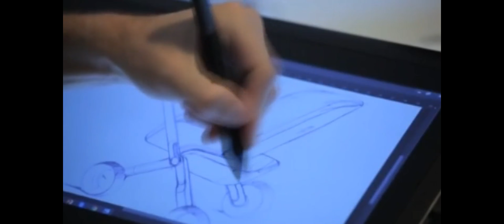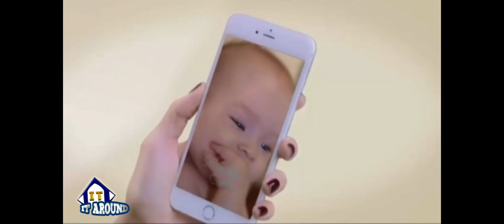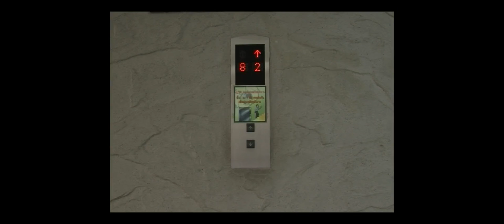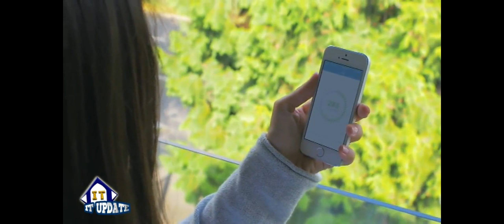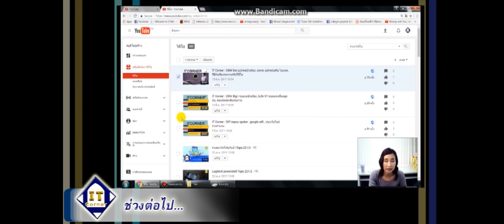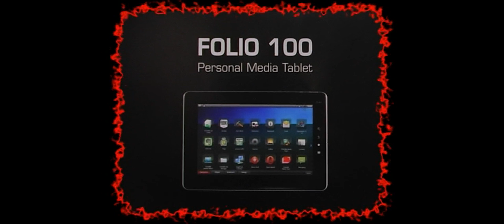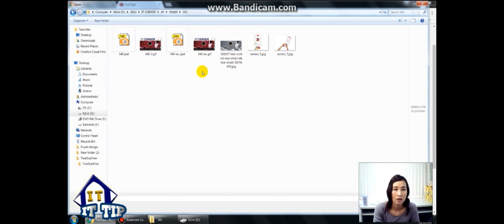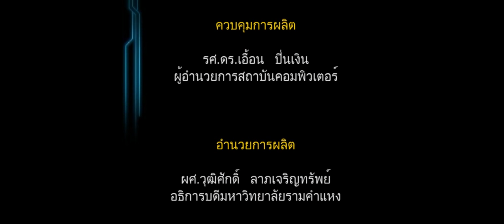344 # Smartbe รถเข็นเด็กอัจฉริยะ, Leaf Tracker เครื่องประดับตรวจร่างกาย, ปกวิดีโอ YouTube 2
รายการ IT Corner เป็นรายการเพื่อการศึกษา เกี่นวกับเทคโนโลยีที่อยู่รอบๆตัวเรา เทคโนโลยีใหม่ ๆ และเทคนิคด้านวิชาการคอมพิวเตอร์ รวมทั้งการสอนโปรแกรมคอมพิวเตอร์ เพื่อเผยแพร่ความรู้บริการชุมชน
สามารถรับชมได้ที่ช่อง RU Channel ทุกวันอังคารเวลา 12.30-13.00น.
และรับชมย้อนหลังได้ที่
ผลิตโดย สถาบันคอมพิวเตอร์ มหาวิทยาลัยรามคำแหง
รายการ TCORNER จัดทำขึ้นเพื่อการศึกษาเท่านั้น